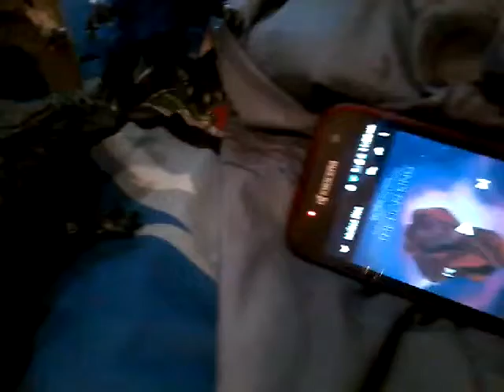Godzilla Earth death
Here's where Godzilla Earth was found under the rubble of the cave